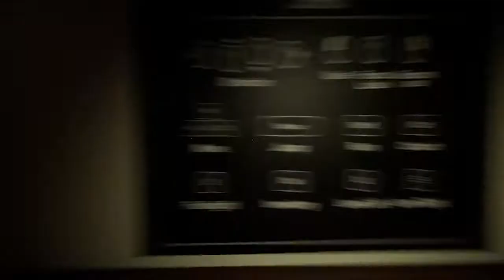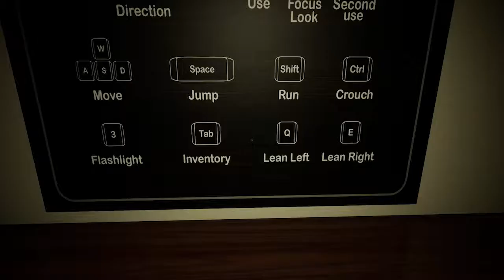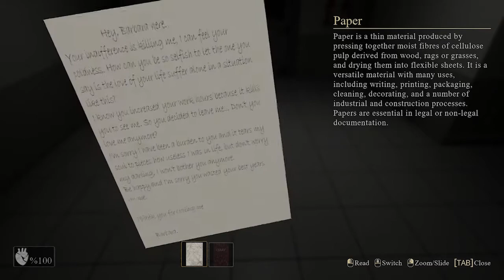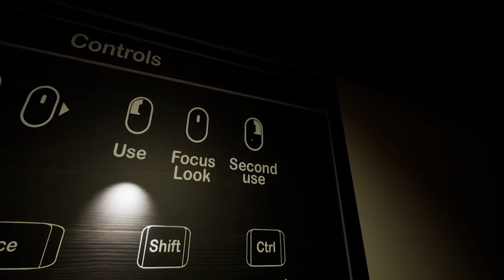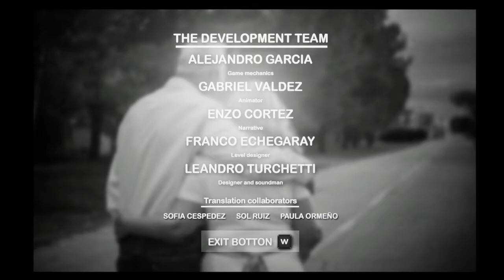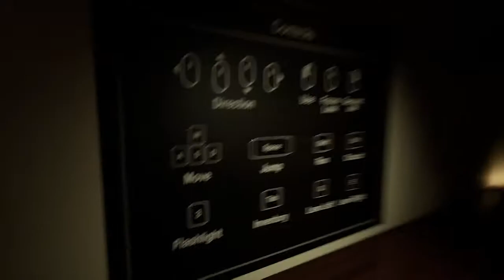A Simple Door - A Chef Playthrough!